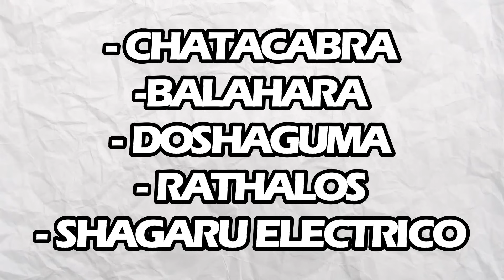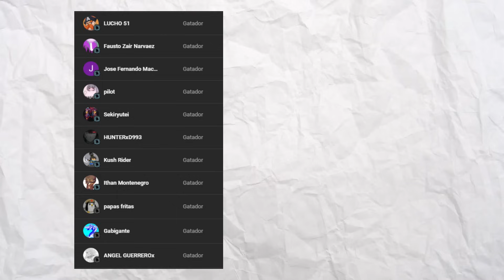Demasiado OP serán las DUALES en Monster Hunter Wilds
Capcom estara lanzando videos diarios sobre el nuevo modo enfoque en cada arma en monster hunter wilds, así que veamos todas las cosillas que no estan mostrando!!!

Unete a nuestro discord y entra a nuestro server para conocer a mas cazadores de diferentes MH!